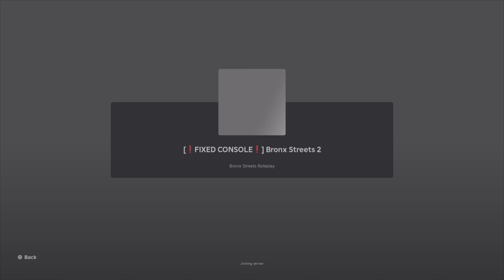Hide n seek + ROBLOX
Recroom👈roblox